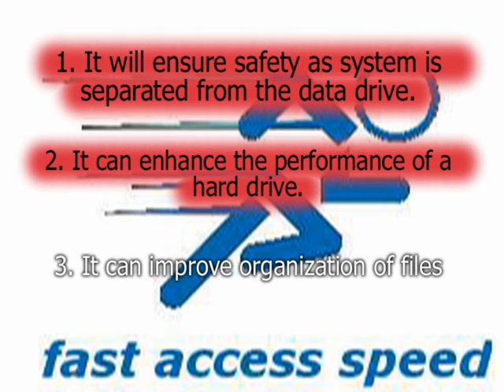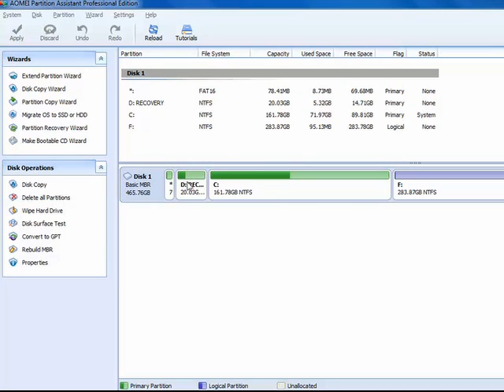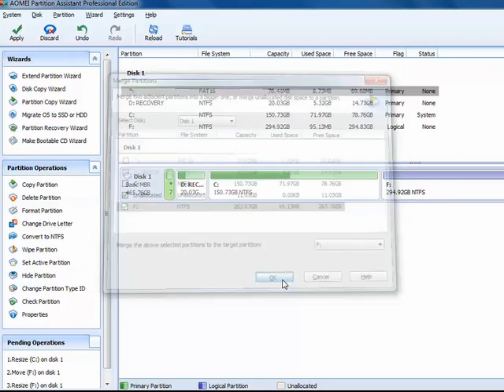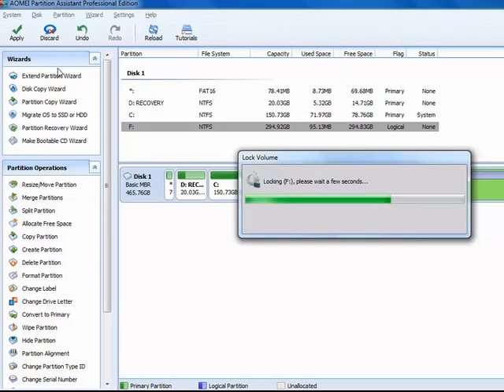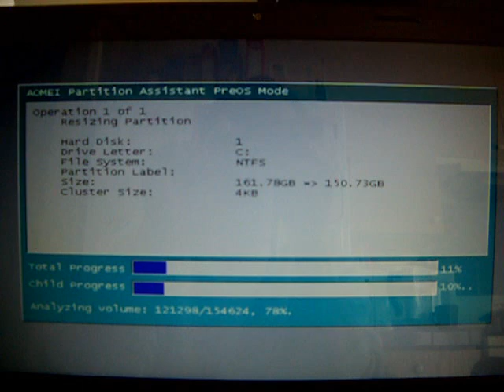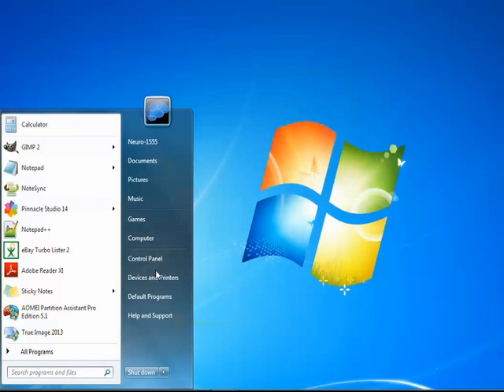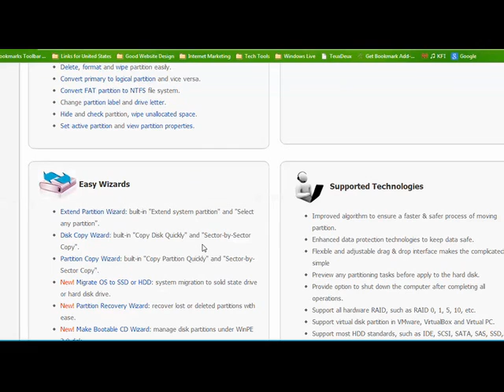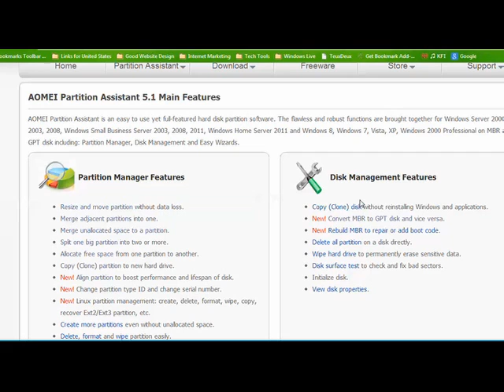Why do you need to partition the hard drive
Why do we need to partition a hard drive. AOMEI Partition Assistant can partition, clone, convert MBT to GPT without data lost